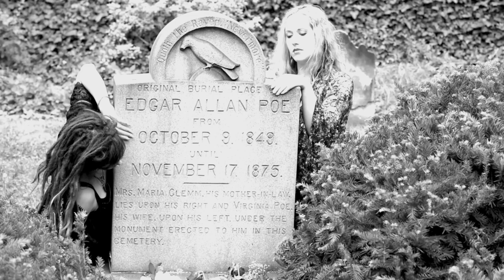Plainsong (Tobias Hurwitz)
Tobias Hurwitz reinvents The Cure's Plainsong for unaccompanied electric guitar with Gothic beauties at Edgar Allen Poe's grave site, spooky woods scenes, gigantic crashing waves and more. Released on Halloween and produced by Jason Sage and Seth Milder. Gothic beauties played by Lindsey Golden and Anna Sun.